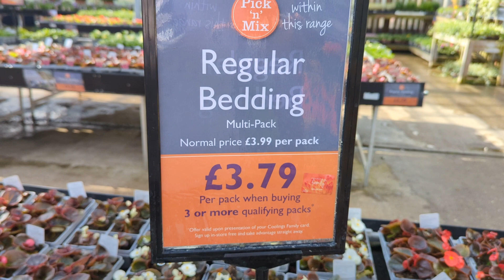Садовый центр в Англии- что купить для сада!? 🌻🌼🪻🏵️💮🌸🌷🌺🥀🌹